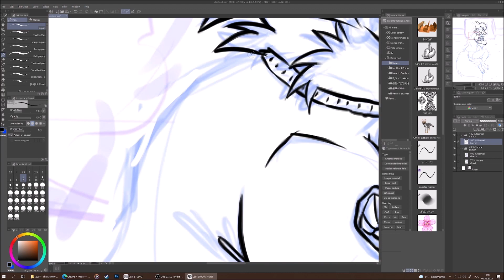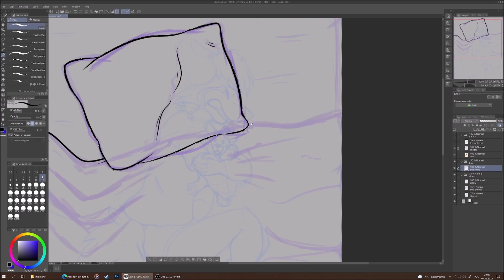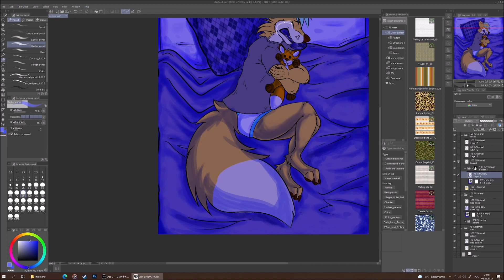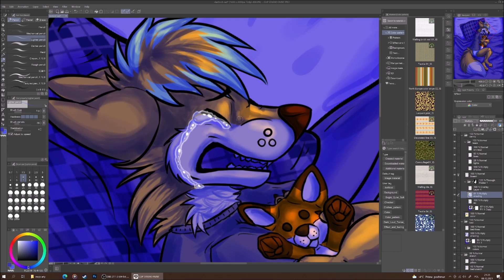Another Day Without You - speedpaint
Gift for Danford on FA with his fox fursona trying his hardest to relieve himself from severe and emotional pain. The fox's name is Danny and as a very young child he lost his mom. The plushie he's holding is a birthday gift he got from his mom and it's the closest thing he'll get to hugging her.

Song: Dir en Grey - Namamekashiki Ansoku, Tamerai ni Hohoemi (Unplugged)
Originally drawn in December 2021